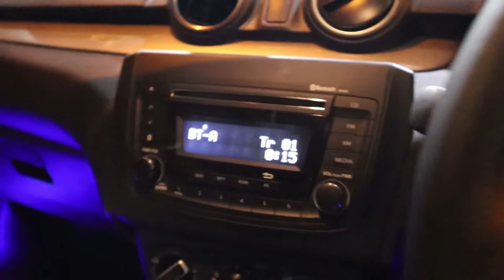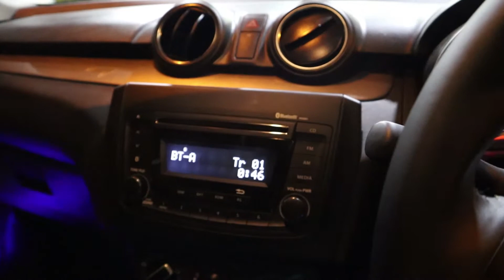Modification In Swift 2020| Karol Bagh | Awarah Vlogger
Hey friends, Awarah Vloggers this side & thanks a lot for watching my video. Please "LIKE" the video if you enjoyed watching or also "COMMENT" if you want to Suggest something or Appreciate.

Alloy wheels price for both cars : 56000
Accessories price for both cars: 33000